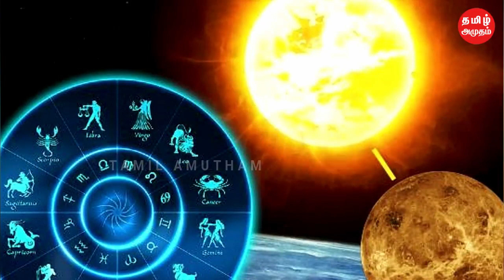கடக ராசியினரை கஷ்டப்படுத்தும் அஷ்டம சனி | Cancer transit Saturn | Ashtama sani | Astrology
கடக ராசியினரை கஷ்டப்படுத்தும் அஷ்டம சனி | Cancer transit Saturn | Ashtama sani |  Astrology | cancer | Kadakam | Tamil Amutham

ஜென்ம சனி காலத்தில் இதை செய்தால் போதும் | Sani peyarchi 2022 | ஜோதிடம் | ஜாதகம் | சனிதிசை | அஷ்டமசனி | ஏழரை சனி | Tamil Amutham

ஏழரை சனியில் காதலித்தால் இப்படி எல்லாம் நடக்குமா ? | ஜோதிடம் | Love Astrology | ஏழரைசனி | அஷ்டமசனி | Jothidam In Tamil | Tamil Amutham

பொங்கு சனி வீடு கட்டும் வாய்ப்பை கொடுக்குமா ? | சனி பெயர்ச்சி பலன் | ஏழரை சனி | அஷ்டமசனி | சனி 2022 | Tamil Amutham